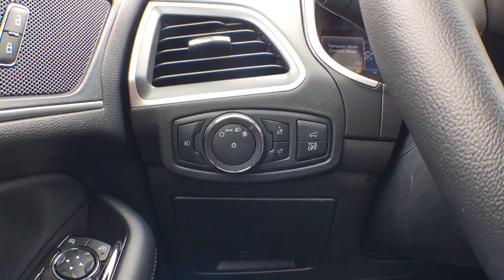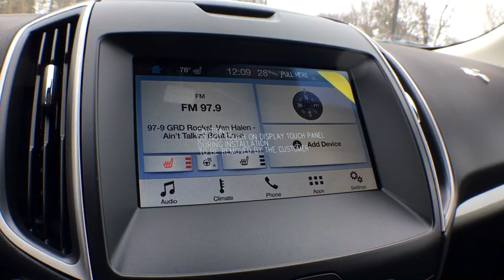2019 Ford Edge Kent City, Muskegon, Fremont, Coopesville, Cedar Springs, MI T19056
White Platinum New 2019 Ford Edge available in Coopersville, Michigan at Betten Baker Ford Coopersville. Servicing the Kent City, Muskegon, Fremont, Cedar Springs, MI area.